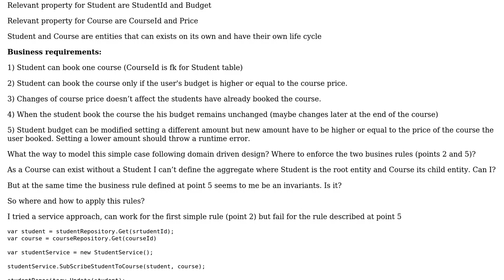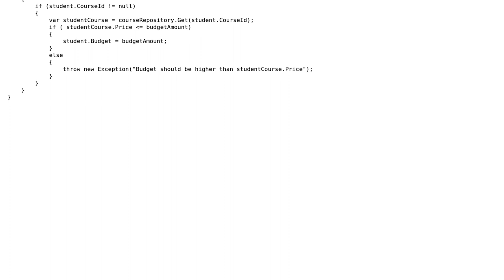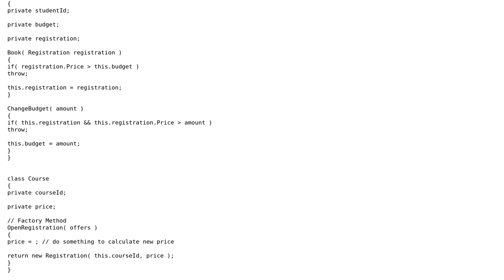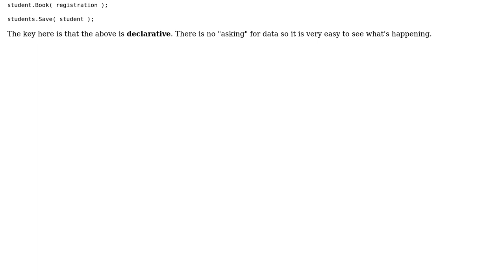Software Engineering: DDD enforcing business rules (2 Solutions!!)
Software Engineering: DDD enforcing business rules

With thanks & praise to God, and with thanks to the many people who have made this project possible! | Content (except music & images) licensed under CC BY-SA | Music | Images & others | With thanks to user king-side-slide user Ghini Antonio user Bart van Ingen Schenau and the Stack Exchange Network Trademarks are property of their respective owners. You are responsible for your own actions.